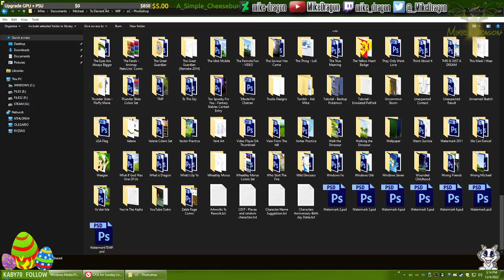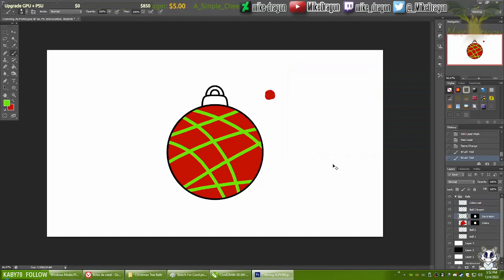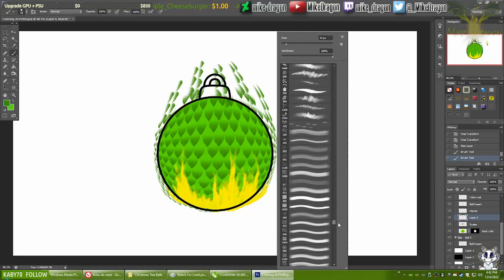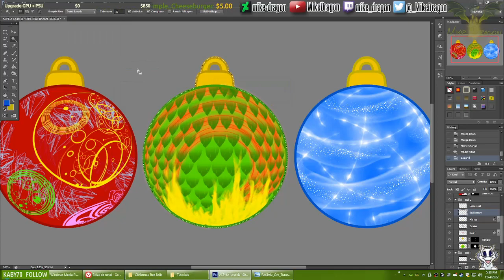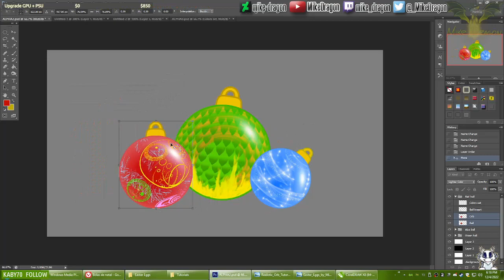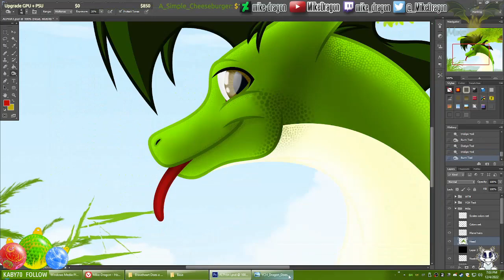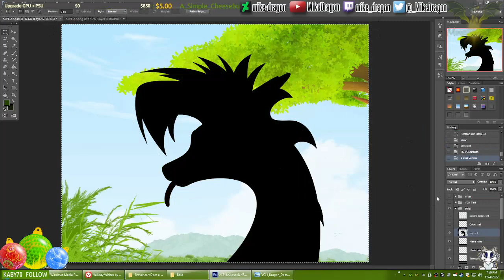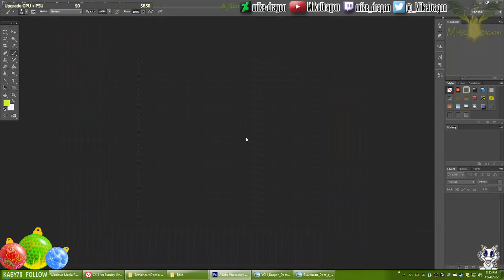Xmas Balls and YCH - Chill Art Sunday (Dec. 4th, 2022)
Streamed on Twitch on the 4th of December, 2022. This upload was sped up for YouTube so the stream can be watched as a speed paint. The full length version is available over at this

"We'll Meet Again" and "Rule The World" are copyright to TheFatRat Go check that and all other awesome songs he makes over at his channel!